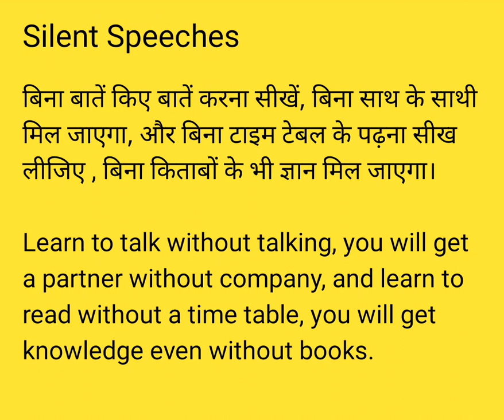Think " Silent Speeches "